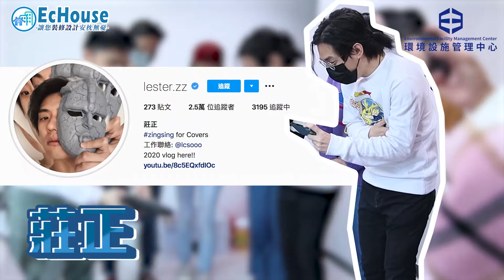【星級體驗班～家居DIY「0難度」維修工作坊】家居維修教學｜維修班｜維修知識｜維修工程 ｜EcHouse X 環境設施管理中心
今次有一眾星級Youtuber同KOL參加咗家居DIY「0難度」維修工作坊！有廿幾位星級嘉賓～佢哋攞住工具、努力學習嘅畫面真係好有趣㗎～好想知有邊個？佢地又在工作坊中體驗咗咩？快啲click入黎睇下啦～

EcHouse X 環境設施管理中心

【課程簡介】
課程主要為想自己也可以家居維修DIY技巧而設，課程內容包括不同的裝修工具的應用及技巧，例如電批、電鑽，傢俱、浴室及水電維修的教學。而且內容非常全面，由生活應用、即場示範、現場實習、理論知識、購買及使用工具、施工步驟、到新手注意事項等，讓學員能在一日內學識多種家居維修技能。